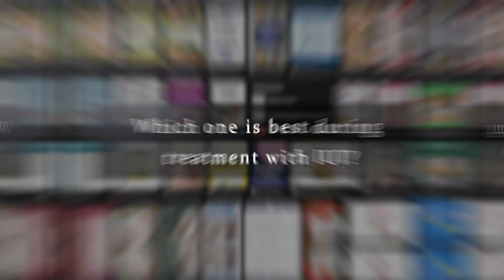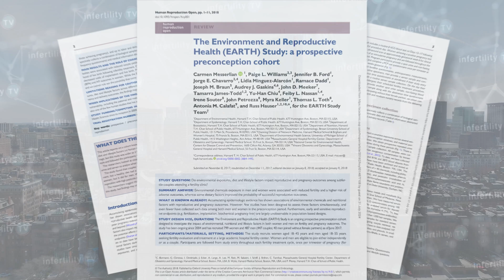Can what you eat improve your IUI success rate?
We analyzed the data on 8 DIFFERENT DIETS to find which ones improved the chance for IUI success.  What did we find? You will be surprised by these findings. This is not our opinion. Dr. Randy Morris M.D., America's Most Trusted Fertility Expert, discusses SCIENTIFIC DATA to help you on your fertility journey.
Chapters
0:00 Introduction
0:20 Fertility expert Dr. Randy Morris M.D.
0:50 What is IUI?
1:13 Environment and Reproductive Health Study (EARTH)
1:35 Which fertility diets were studied?
1:54 How was this study performed?
2:37 Which diets produced the highest chance for pregnancy?
3:18 What are the limitations of this study?
3:29 What if you don't ovulate?